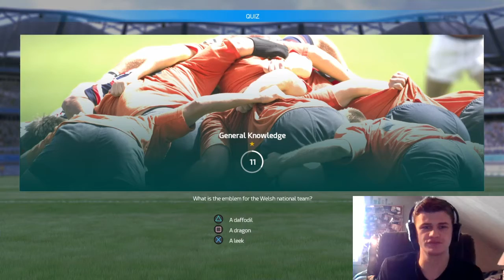Let's Give This Game a Try! (lol, pun SO intended) | Rugby 18 - PART 1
In this video, me and London Irish compete in our first game against the SA XV (Soyaux Angoulême XV Charente). It wasn't exactly total domination on our end but it wasn't a total loss or close game either. Enjoy!